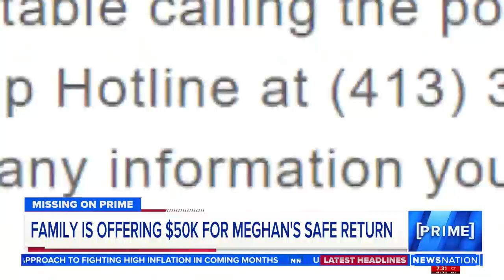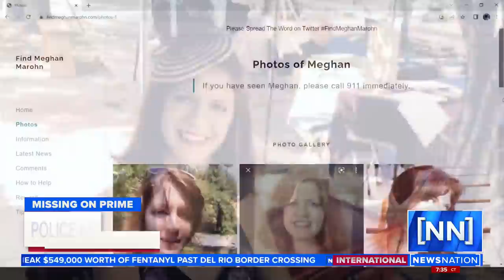School teacher missing after Massachusetts hiking trip | NewsNation Prime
As the search for missing school teacher Meghan Marohn nears its 12th day, family and friends say they are not giving up hope.

in a new tab)